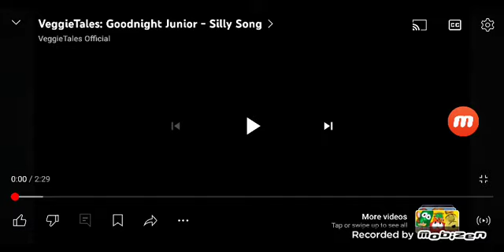VeggieTales Goodnight Junior